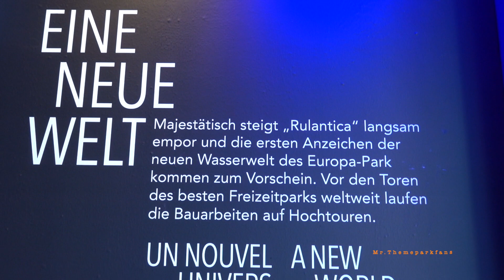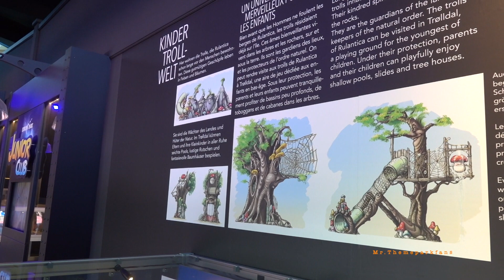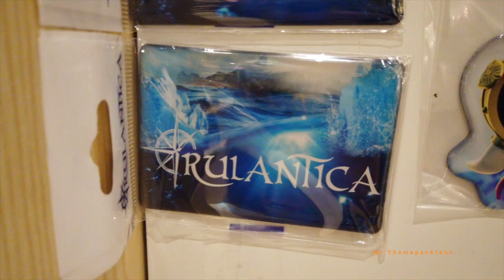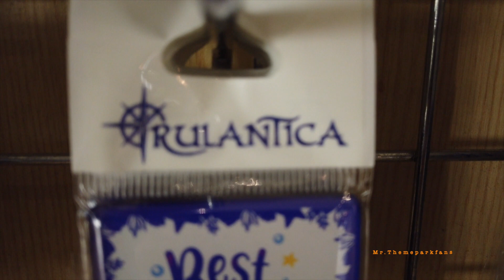Rulantica Europa Park. :)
Rulantica, het nieuwste waterpark van Europa Park. Rulantica is het nieuwste water park van Europa Park eind november kun je het water park ontdekken maar voor je het kunt ontdekken word je lekker warm gemaakt door dit previeuw center over Rulantica in Europa Park. Alvast heel veel kijkplezier. :)